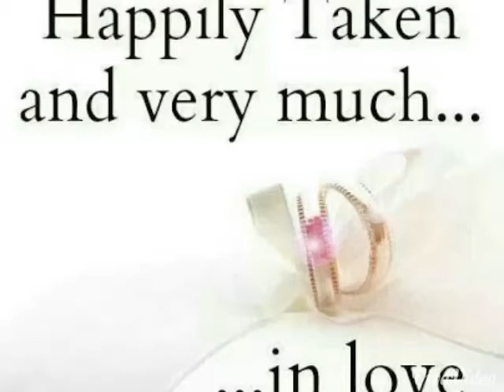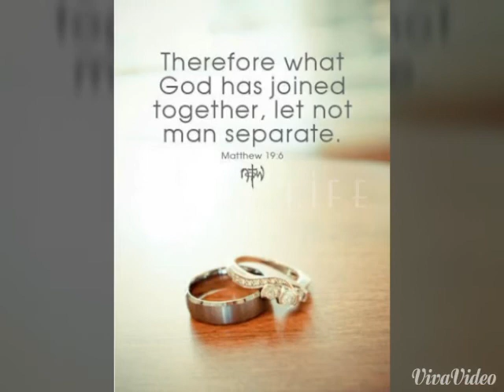Mr and Mrs Zamora ❤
Wedding of Maxine and Daryl. July 22, 2015. Marriage is not about age; its about finding the right person ❤❤❤